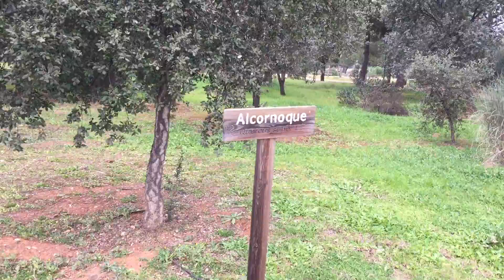Alcornoque (Quercus suber)